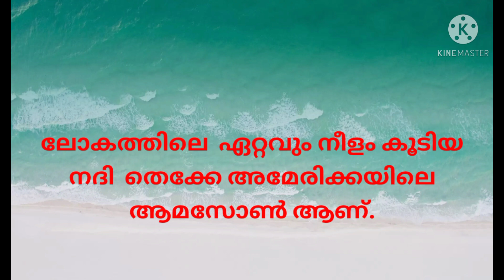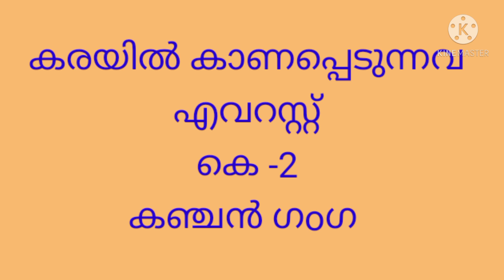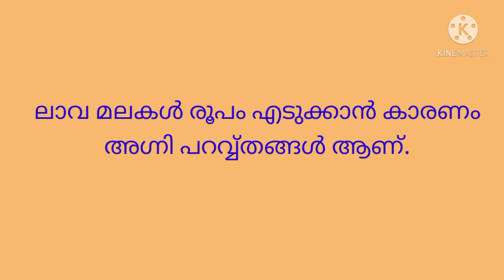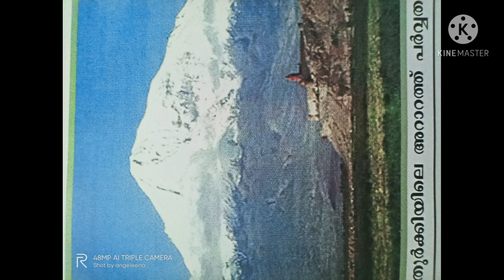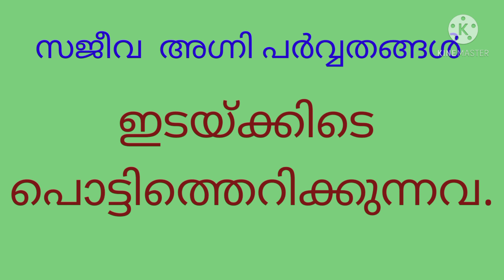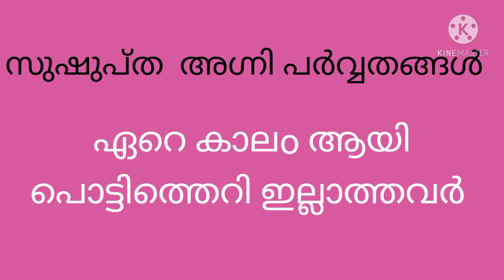പർവ്വതങ്ങൾ എങ്ങനെ ഉണ്ടാകുന്നു??എന്താണ് അഗ്നിപർവ്വതങ്ങൾ???ലാവ യുടെ താപം എത്ര??അഗ്നി പർവ്വതങ്ങൾ..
പർവ്വതങ്ങൾ എങ്ങനെ ഉണ്ടാകുന്നു
അഗ്നി പർവ്വതങ്ങൾ
കരയിലെ കൊടുമുടികൾ..
മറ്റ് ഗ്രഹങ്ങളിൽ അഗ്നി പർവ്വതങ്ങൾ ഉണ്ടോ???